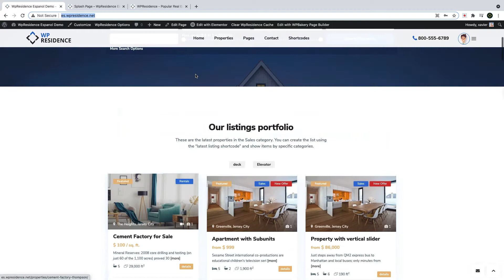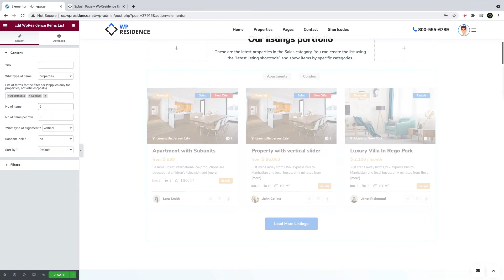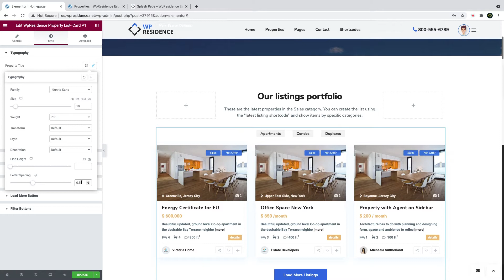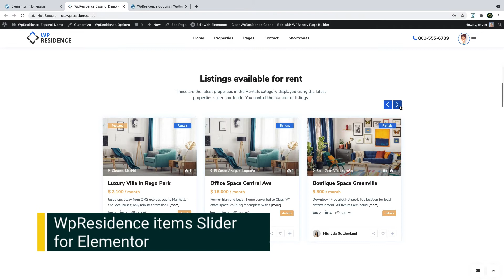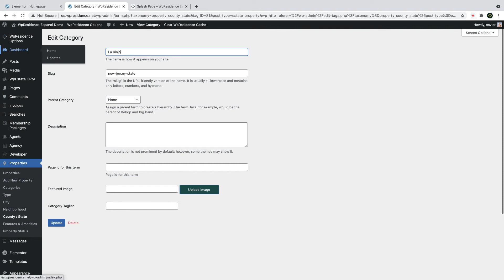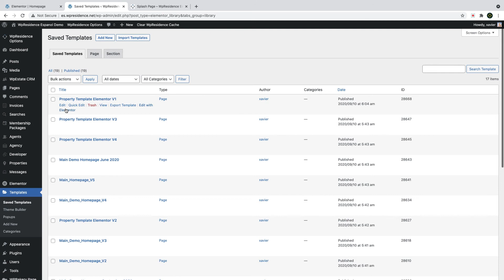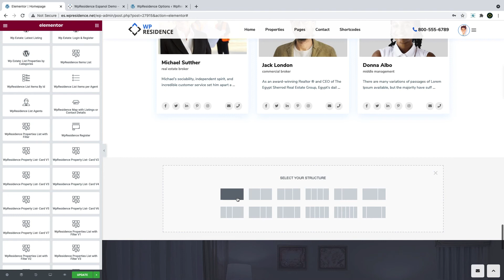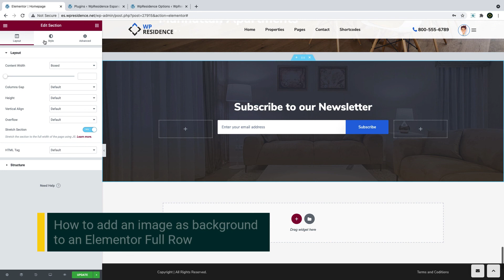How to build a homepage for your Real Estate Website with WpResidence and Elementor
Watch this video to see how you can create your real estate website homepage with WpResidence Theme and Elementor Page Builder (after you imported the the demo).

Timecodes
0:00 - Intro
1:00 - How to edit the Hero Header Image from Homepage
2:44 - Understanding Elementor Page Content Builder
3:25 - WpResidence Items List for Elementor
4:00 - WpResidence Property List for Elementor with extra options over the property card design
5:35 - WpResidence Display Categories for Elementor
5:55 - How add a featured image to a property category
7:15 - WpResidence Items Slider for Elementor
8:00 - WpResidence Property Slider for Elementor with with extra options over the property card design
8:30 - WpResidence Featured Property for Elementor
9:50 - WpResidence Grids for Elementor (for property categories, types, states, cities and areas)
10:15 - How to edit States, Cities and Areas in wp-admin Dashboard
12:50 - WpResidence Tabs for Elementor
13:10 - Images Carousel for Elementor
13:25 - WpResidence Testimonials for Elementor
13:25 - WpResidence Testimonials for Elementor
13:50 - WpResidence Agent List for Elementor
14:10 - How to add a new row section in Elementor with heading and text
15:40 - WpResidence Blog List for Elementor
16:00 - How to add a full row section in Elementor
16:20 - WpResidence Featured Blog Post for Elementor
16:35 - Newsletter Form Shortcode - more details
17:01 - How to add a background image to an Elementor full width section